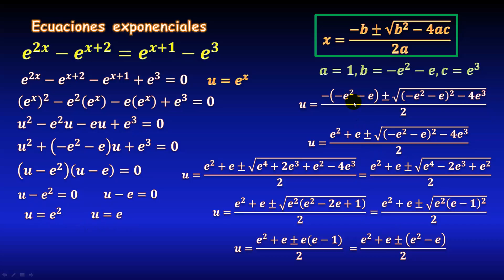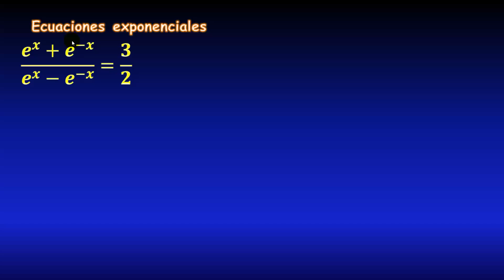13. Ecuaciones exponenciales, ecuación de segundo grado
En este video veremos un ejemplo resuelto de una ecuación exponencial, en la cual haremos un cambio de variable para transformar en una ecuación de segundo grado, que resolveremos mediante factorización o fórmula general, paso a paso.

** MIRA TODOS MIS CURSOS AQUÍ **
** BIBLIOGRAFÍA **
- Álgebra, Lehmann
- Álgebra, Baldor
- Álgebra, Smith
- Álgebra, Swokowski
- Precálculo, Stewart
- Matemáticas Simplificadas, de Conamat
** DONACIONES **